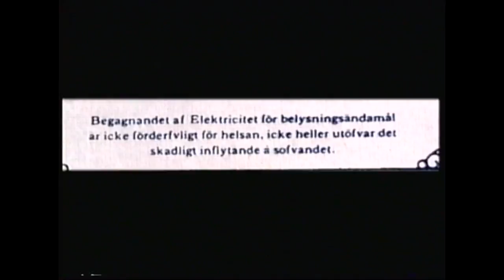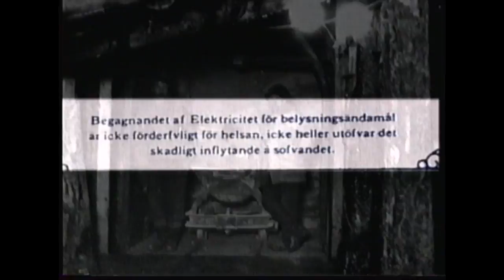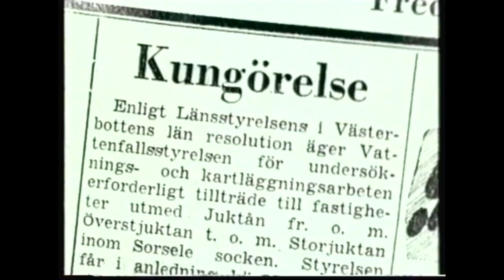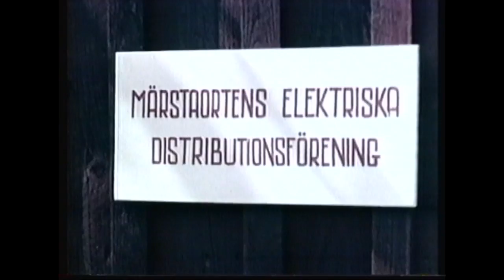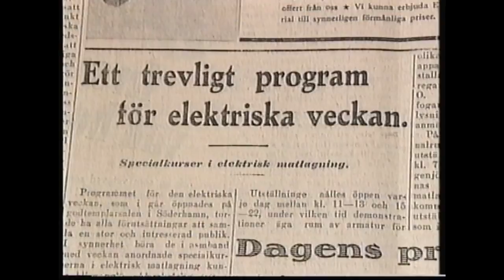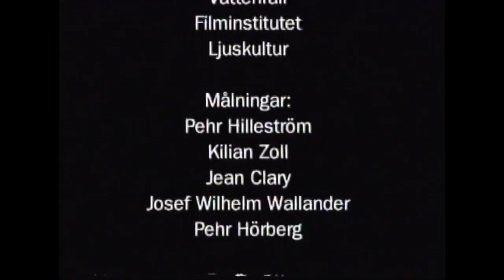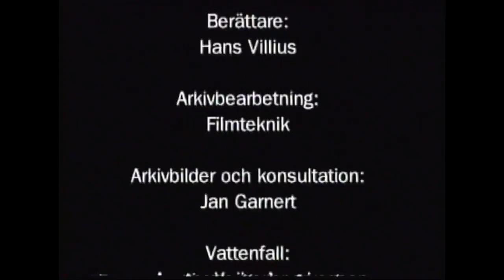Lysande tider (in Swedish)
Hals Villius takes the viewer on a journey through the history of Vattenfall 1909 – 1999, showing clips from a multitude of old Vattenfall movies.
Speaker: Hans Villius.